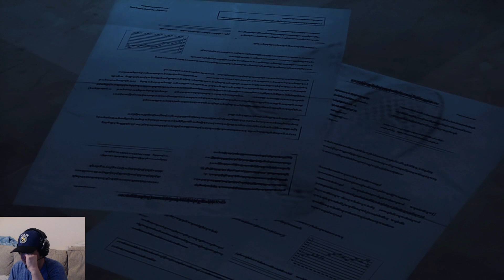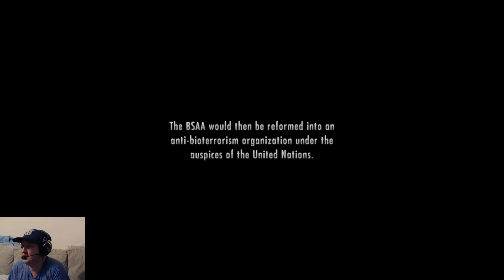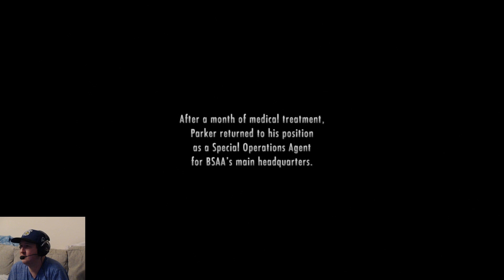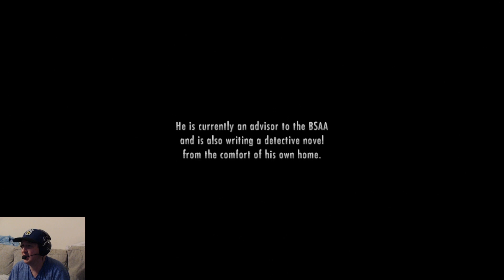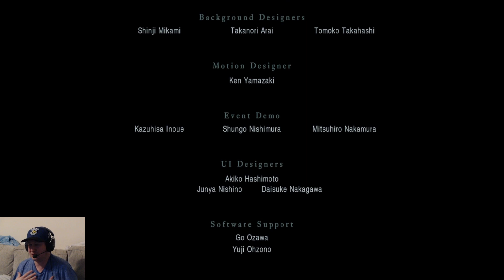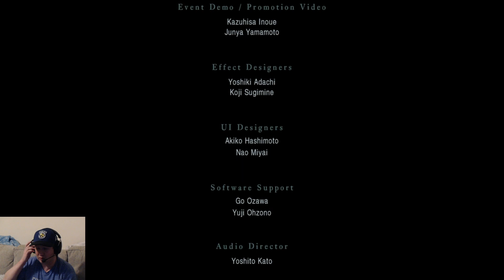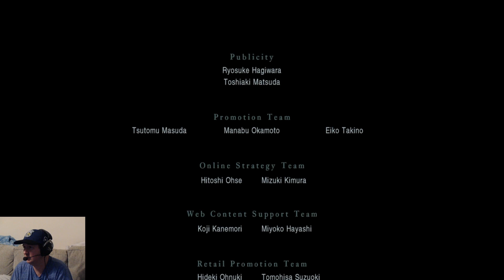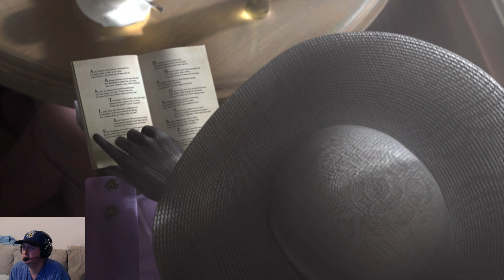12. Finishing Up Revelations 1 With A Very Hard Boss!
Resident Evil Revelations 1 Part 12